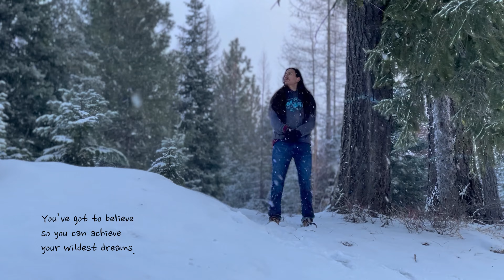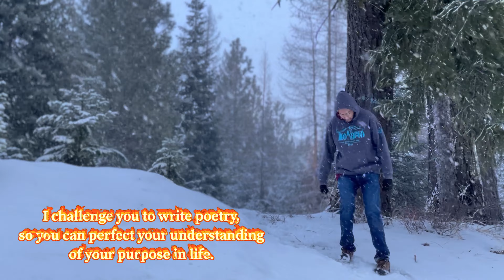Journey to the Land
I took a trip into the closed reserve of the Yakama Nation back in March of 2022, and it happened to be snowing that day. The first part of this video is the drive up, and the second part is of me enjoying the snow fall. For the added touch, I included some simple poetry that I hope will help others in their day to day lives.

Songs:

The Halluci Nation
Remember 04 (feat. Re.verse & Chippewa Travelers)
One More Saturday Night

Ethereal Moments
“Nebula”
Relaxing Chillhop Winter 2019